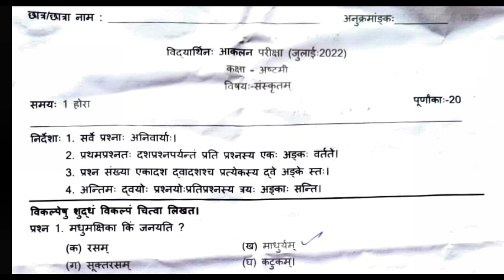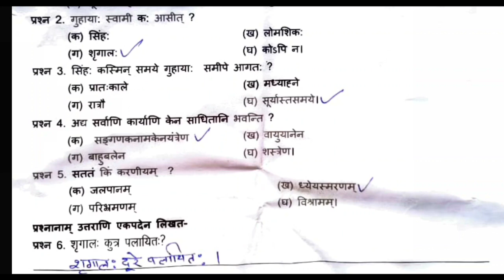Student Assessment Test ( SAT - 1) | August 2022 | Class 8th Sanskrit Solved | Haryana Board